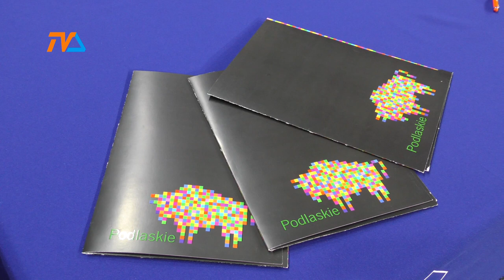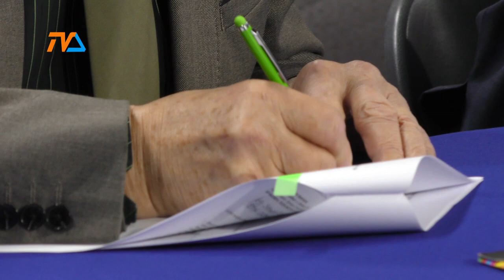Siatkarze i badmintoniści docenieni. Ogromne pieniądze. |TV SUWAŁKI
Dwa sztandarowe, suwalskie kluby sportowe hojną ręką wsparł samorząd wojewódzki. Dwa miliony złotych – taką wartość ma porozumienie spisane ze Ślepskiem Malow Suwałki i kolejne 100 tysięcy złotych na potrzeby SKB Litpol – Malow.